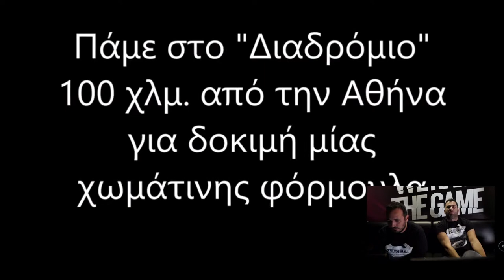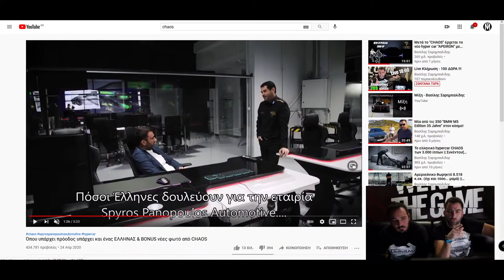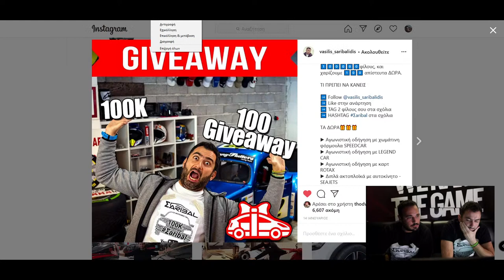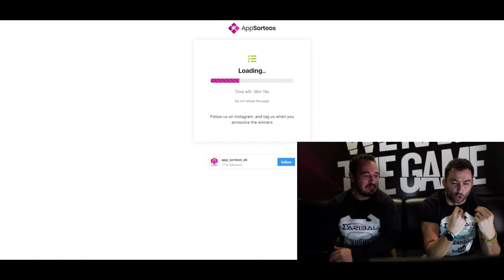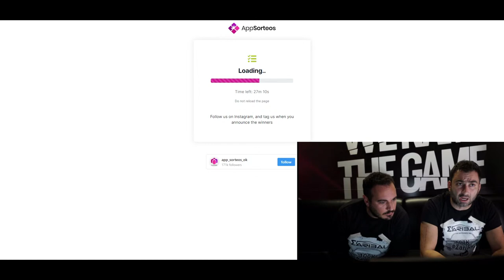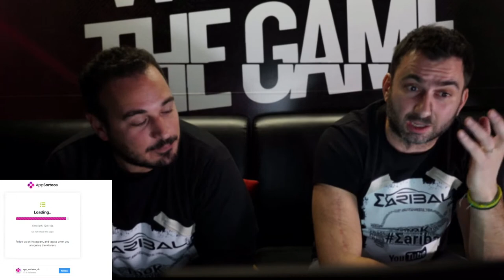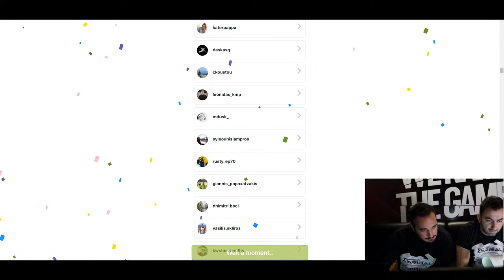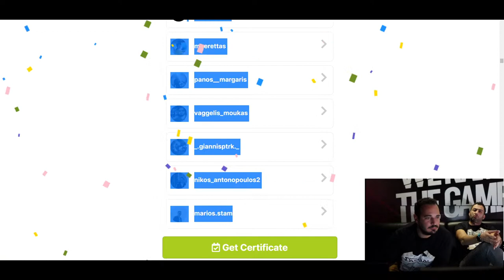Η ΚΛΗΡΩΣΗ με τα 100 ΔΩΡΑ και οι 100 ΝΙΚΗΤΕΣ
ΝΙΚΗΤΕΣ 100Κ 100GIVE AWAY by Σaribal (νικητές με ονόματα από Instagram)

1. giannis_karkavitsas
2. tom_ant_
3. alex_jokey
4. doulge_jr
5. vaiosretalis
6. alexander_sta.ch
7. adwnis_pap
8. dtzamakos.spot
9. vaggelispoiklis
10. dionisisraikos
11. thodwrhs_kip
12. kostas.goumas.12
13. nikiforosp_
14. vrettos.d
15. jimzavitsanos
16. stou_86
17. triantafillout
18. dimitriadoukaterina
19. lampros.konstantellos
20. gio_pand
21. dimitris_bouloutas
22. spyros.kypriotis
23. __manoss_
24. kiriakos_spiliotis
25. kwnstantinos_pol
26. bellosjimmy
27. manwlios__
28. apostoli.cgh
29. vassilisep
30. antoniospaktitis
31. a.afatzanidhs
32. thetheod_30
33. _georgepateras
34. sokratis_lazaridis
35. donatostzortzis
36. giannhs_kapnogiannhs
37. papakostakaterina
38. _spyros_g
39. k.konstantinos_
40. panos_toumanidis
41. pol7st
42. giannis_perdikis
43. nathanail_pnevmatikatos
44. tasi7
45. emilio_eliades
46. ioakim_kariatis
47. apostolos21vts
48. _mixalis_ilias
49. spyros_veneris
50. xristos_krikelas
51. panatheo1985
52. vaggelis_andreou
53. tomrigas
54. passiasd
55. skyrianos.tsep
56. vikikasdagli
57. argyris_panagiotis
58. mak_elv
59. marios_karagiannakis
60. __antoniadis09
61. evelinabasdani
62. thanasis774
63. nikos_epitropakis
64. erayboz_
65. alekos__gr
66. kostas__dallas
67. dimitris.vasileiou.96
68. thomas_ntourmas
69. chriiiiis_99
70. giannis__fou
71. efth.mavredakis
72. xristina_antonelou
73. nikoskoukosmc
74. chris.nst
75. fff.efthimistzikas
76. _axilleas_zap
77. aggeltsidis
78. g.charkiolakis
79. diama_giannis
80. thuggagangg
81. greek_rally
82. leonidaskats_
83. tsiggas90
84. alexandros.vl
85. thano0os
86. ismhnh_nt
87. co_cocoris
88. dimitris_dimitriadhs
89. antrikossargantanis
90. andreas_tzortzis
91. __papaoikonomou
92. dimitris_kalaitzidis96
93. giorgos_grammelis
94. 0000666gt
95. mperettas
96. panos__margaris
97. vaggelis_moukas
98. _.giannisptrk._
99. nikos_antonopoulos2
100. marios.stam

▶ Τα δώρα θα δοθουν με τη σειρά που έχουν ανακοινωθεί...

▶ Οι νικητές θα ειδοποιηθούν με μήνυμα...

▶ Δες τη λίστα με τα δώρα στο παρακάτω λινκ